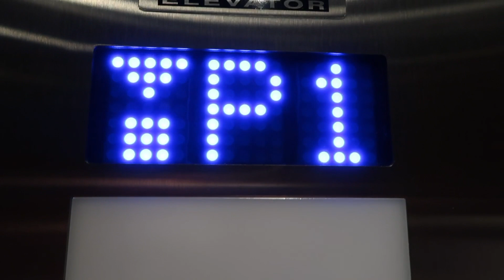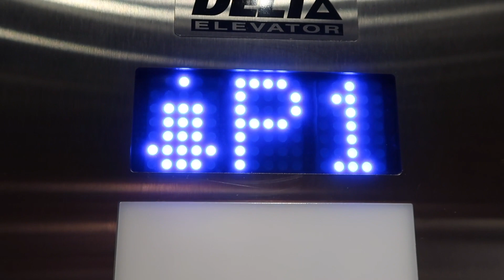TYLER MEDEIROS - 100 CHICKEN McNUGGET CHALLENGE!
Tyler.M